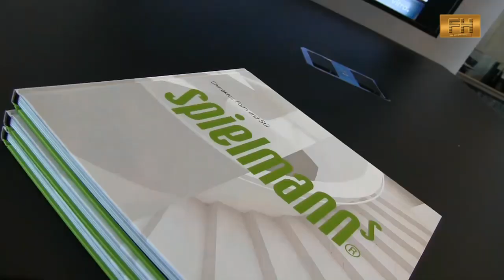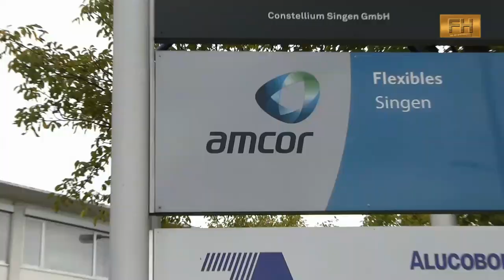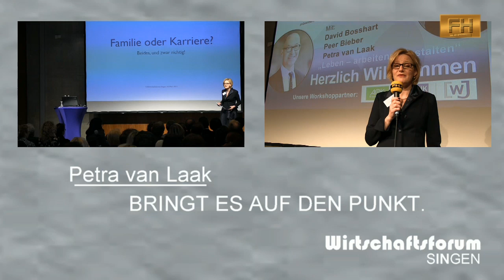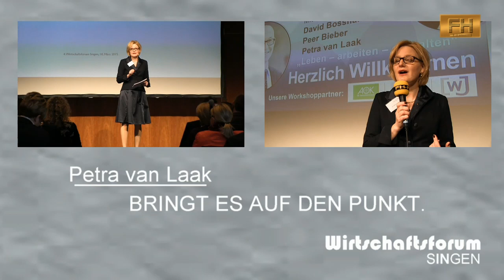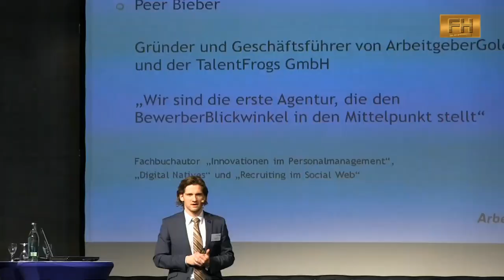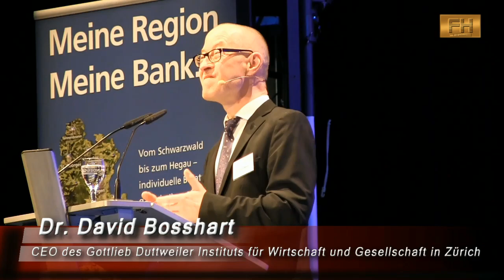Singen am Hohentwiel - 4. Wirtschaftsforum 2015 Stadthalle Singen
Singen am Hohentwiel -  Mittwoch 18.März 2015  Wirtschaftsforum 2015 Stadthalle